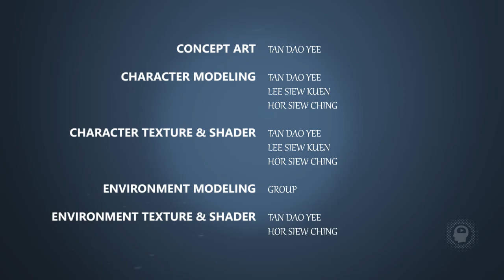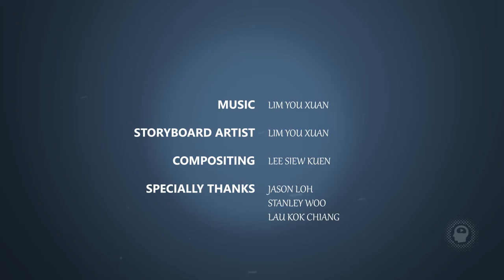Students Final Showreel: "Jealousy" | Dasein Animation program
Dasein Academy - StudioWork | Students Final Showreel
Tan Dao Yee, Lee Siew Kuen, Hor Siew Ching, Carmen Khor, Lim You Xuan

This video is created by Dasein Academy students as part of their course study and not for commercial purpose.
Dasein Academy of Art is a private college in Malaysia with over 20 years of creative and academic excellence. The college is accredited with MQA and recognised by the Ministry of Education. We offer Diploma in Animation / Illustration / Graphic Design / Digital Media / Fine Art / Mass Comm with intakes in January, May and September every year.